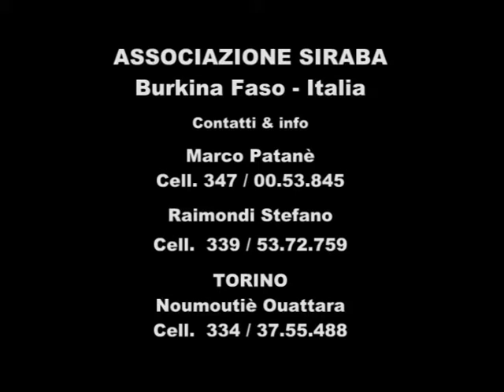Siraba Katouma Clip